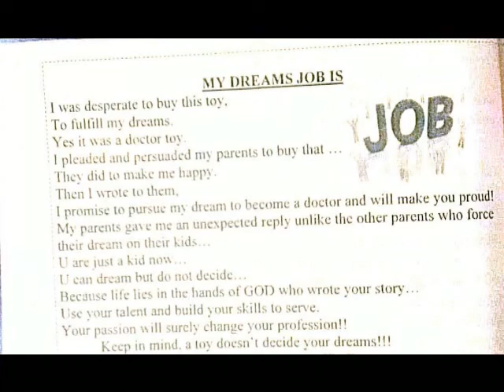7TH STANDARD | SECTION A | KUTTY STORY =MY DREAM JOB == EPISODE 2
7TH STANDARD
 SECTION A
KUTTY STORY = MY DREAM JOB
EPISODE 2